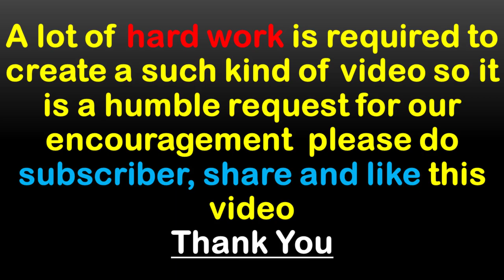Best 4K fishes relaxing video with stress relief music [2020]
Marine life, or sea life or ocean life, is the plants, animals and other organisms that live in the salt water of the sea or ocean, or the brackish water of coastal estuaries.
Marine invertebrates exhibit a wide range of modifications to survive in poorly oxygenated waters, including breathing tubes as in mollusk siphons. Fish have gills instead of lungs, although some species of fish, such as the lungfish, have both. Marine mammals, such as dolphins, whales, otters, and seals need to surface periodically to breathe air.

There are over 200,000 documented marine species with perhaps two million marine species yet to be documented. Marine species range in size from the microscopic, including phytoplankton which can be as small as 0.02 micrometres, to huge cetaceans (whales, dolphins and porpoises), including the blue whale – the largest known animal reaching 33 metres (108 ft) in length. Marine microorganisms, including protists, bacteria and viruses, constitute about 70% of the total marine biomass.